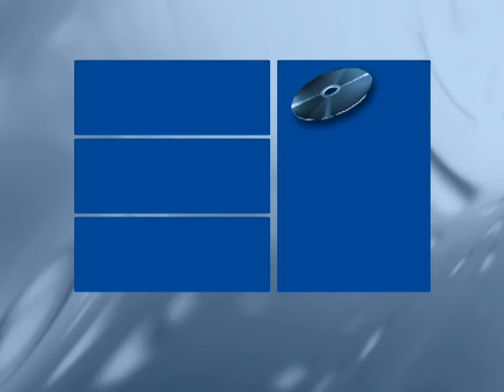60th Anniversary Celebration Event VTS 01 4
Campfire during the 60th Anniversary (2006) - Don Carlson in his regalia entertaining the crowd